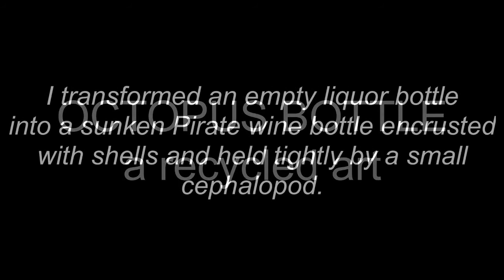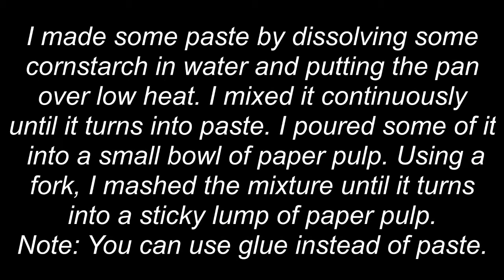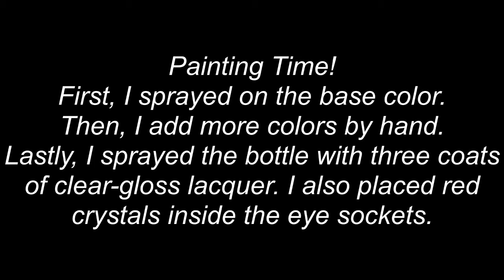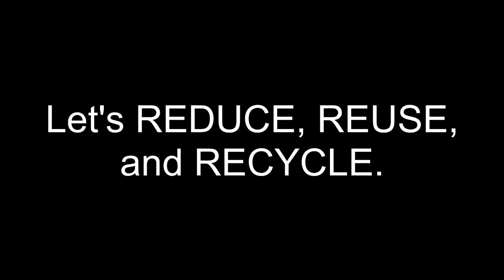OCTOPUS BOTTLE a recycled art